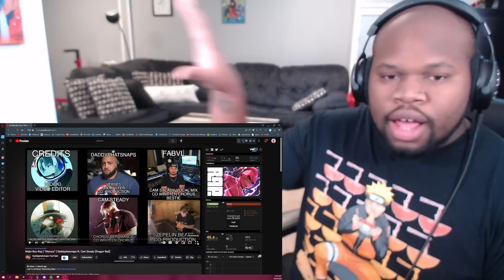SHOULD I DISS DADDYPHATSNAPS?! | Majin Buu Rap | "Menace" | Daddyphatsnaps ft. Cam Steady [REACTION]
Whats good yall GameboyJones here reacting to Majin Buu Rap | "Menace" | Daddyphatsnaps ft. Cam Steady [Dragon Ball]

Follow GameboyJones!